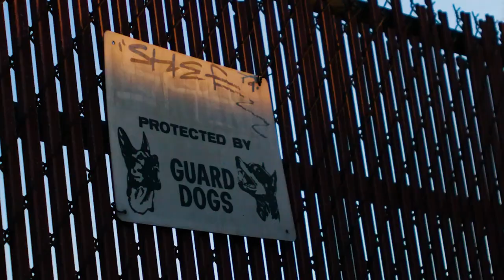Top 10 Best Guard Dog Breeds – The Best Watchdogs for Protection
The main purpose that people get a dog is the protection they get from these amazing creatures. When evil-doers plan to infiltrate the house, one of their first questions is, “Do they have dogs inside?” If you have one, you are less likely to be victimized by criminals because of their fear of getting bitten or getting caught.

Aside from the canine’s protective instinct, dogs also offer a loving personality. You'll have the best companions who will remain devoted to make you happy. If you’re planning to have a pooch as a best friend and a guard dog, you need to know ten of the best guard dogs on the planet. Do you think you can find a pooch that can match your personality?
Hi, welcome to Smart Dog Lover. Today, let's look into 10 of the best guard dogs. How can these dogs protect you? Tune in to find out.